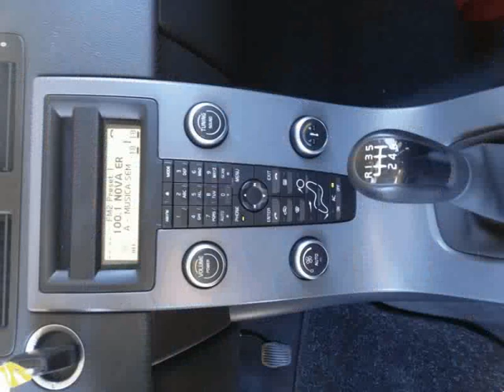Volvo V50 1.6 D Drive Momentum StartStop para Venda em Pacecar . (Ref: 498076)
Volvo V50 1.6 D Drive Momentum StartStop para Venda em Pacecar . (Ref: 498076) do ano 2011 com 164000 Kms. .Todos os dados e disponibilidade carecem de confirmação junto do vendedor.